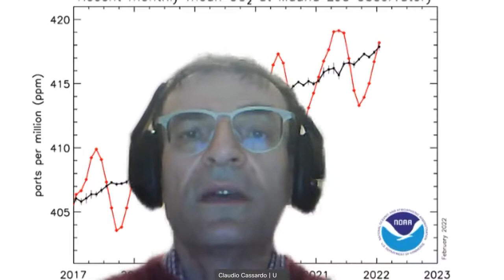20220307 messaggio introduttivo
Domani 8 marzo alle 16 (e a seguire tutti i martedì alla stessa ora) inizierà il mio nuovo corso "Clima e cambiamenti climatici". Informazioni dettagliate su questo post che ha i giusti rimandi per seguire le lezioni online.
Una precisazione: pur essendo il corso aperto a tutti, solo gli studenti UniTo ed Erasmus UniTo potranno seguire le lezioni in presenza, previa prenotazione dell'aula su Student Booking entro le 23:59 del giorno prima. Gli altri potranno collegarsi alla mia stanza WebEx o scaricare i video da Moodle (tutti i link sul post sopraindicato).